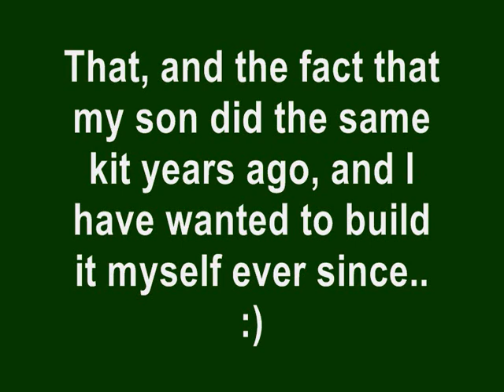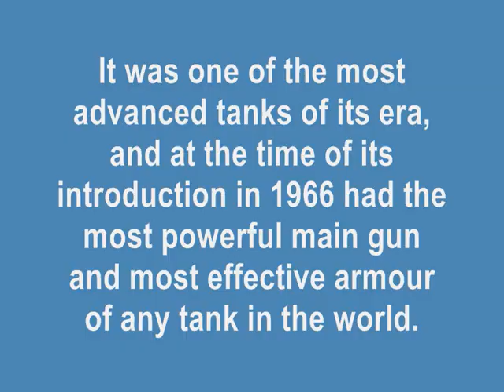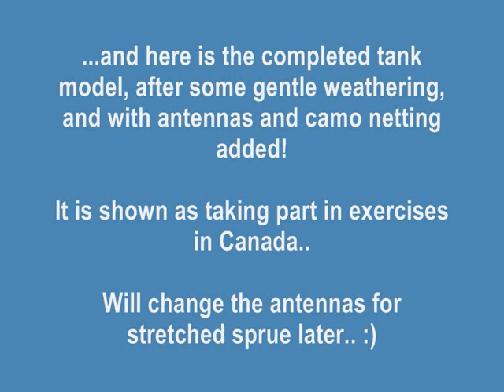TAMIYA 1/35 Chieftain Mk.5 - A Build In Pictures (5/15)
Had not intended to post any more videos on YouTube for the foreseeable future, but this is posted by request..

Video sampled from the internets..

All other videoclips and photos by Rob BasicModelling

RBMVideos 2015